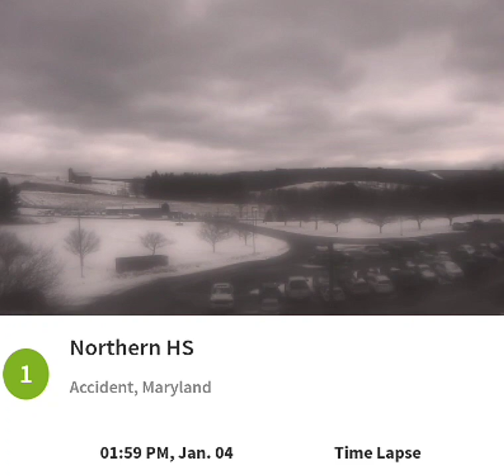Northern Garrett Accident 1/4/24